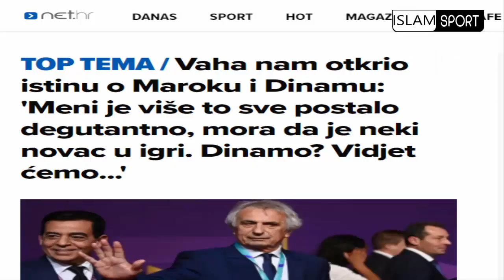غير متوقع😱وحيد خاليلوزيتش يُعلنها حول أنباء اقالته من المنتخب المغربي+ما قاله كورتوا على ياسين بونو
إلياس الشاعر
 هدف إلياس شاعر
حكيم_زياش​​​​​​​​​​​ اليوم
حكيم زياش اليوم
حكيم زياش
Hakim Ziyech
Chelsea
هدف يوسف النصيري
 يوسف النصيري
يوسف النصيري اليوم
Youssef En-Nesyri
يوسف النصيري اليوم
ياسين بونو اليوم
ياسين بونو
Yassine Bounou